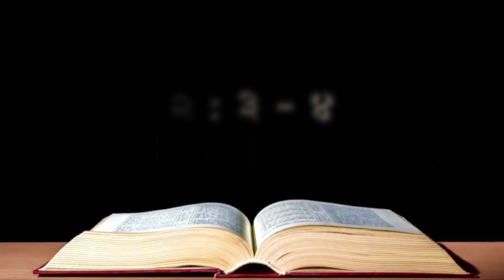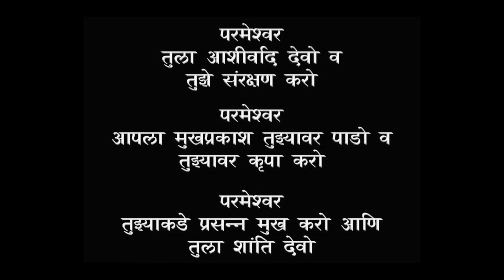JESUS - The Crucified Messiah / Part 4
REPENTANCE is not Regret.

Regret causes us to PAUSE because something we thought or did does not sit well in our heart or mind.

REPENTANCE causes us to STOP, OBSERVE, PROCESS, CONCLUDE and then fundamentally CHANGE DIRECTION.

REPENTANCE is only accessible if we are willing to take the moral high road. God is magnanimous and Mercy awaits those who show TRUE REPENTANCE.

God's Plan for those who are blessed with favor is fundamentally based upon TRUE REPENTANCE. REPENTANCE is extremely hard when it stands alone.

Put God's forgiveness and Jesus' ransom in the picture and it becomes a powerful tool of change and growth.

Willful sin, which includes feigning REPENTANCE, indicates a severe lack of reverence for God.

For Christians now, REPENTANCE will show our True Colors.

God plainly sees half-hearted efforts just as plainly as He sees sincere efforts. He will judge or bless accordingly. If we are humble and honest enough it will entirely transform our character and change the course of our lives.

REPENTANCE is the Universal responsibility of all Humanity. True and complete REPENTANCE opens the door to Eternal life that Jesus purchased for all.

Forgiveness is available. Bring it before God. Expect forgiveness for your REPENTANCE. Don't allow yourself to be swallowed up in grief. Let the forgiveness of God overwhelm your life. Learn how to move forward one day at a time.

Repent now and thus influence your future conditions, even if you do not wish to become a member of the Body of Christ.

We are privileged, honored and blessed to create a YOUTUBE Channel, JESUS - The Crucified Messiah, so that we may reach more and more people who have broken heart and contrite spirit.

The purpose of our ministry is to serve as a balm of Gilead and help the groaning creation to restore back into the fellowship of our Creator.